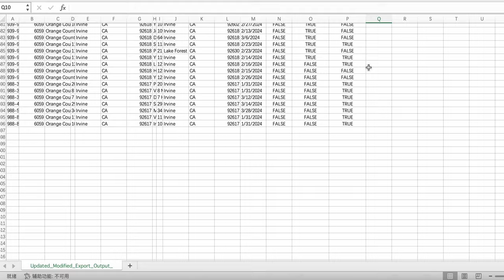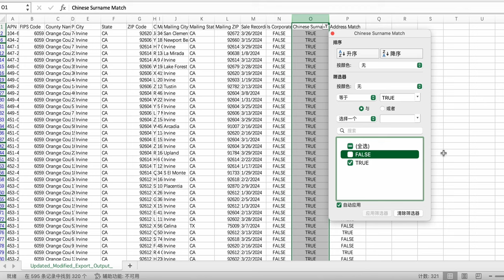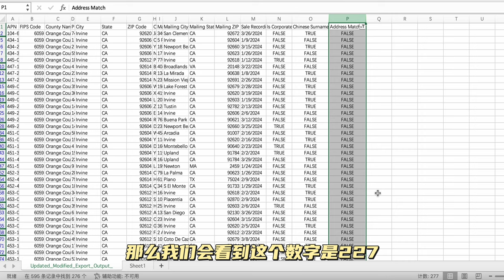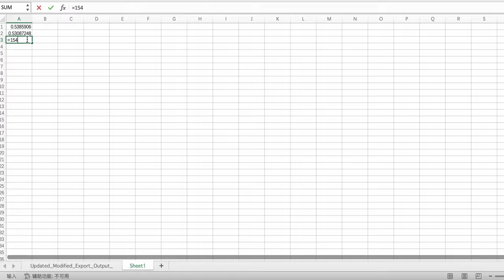尔湾有多少华人买房？有多少自住？有多少出租？